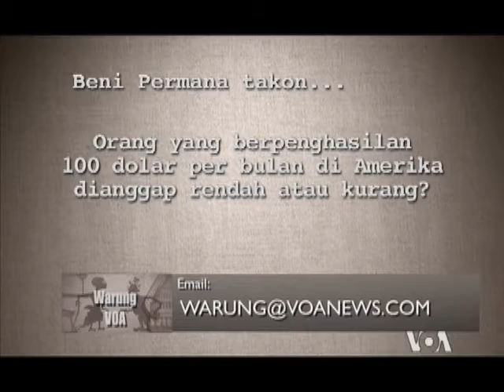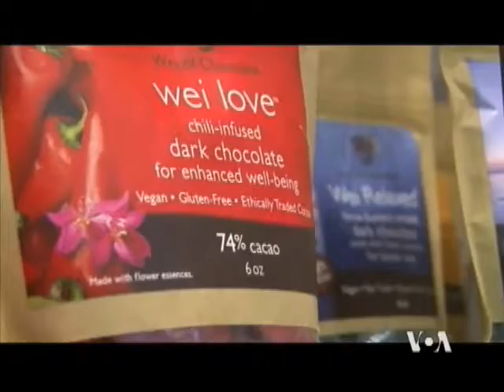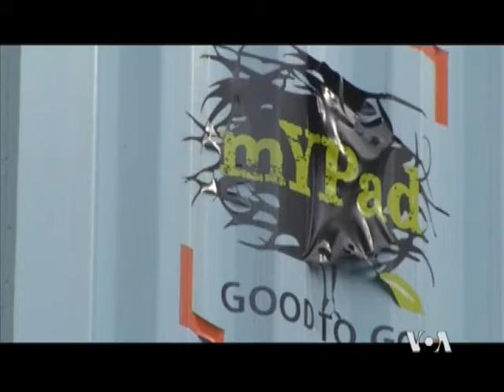Melestarikan Tradisi Petani dan Thanksgiving di AS (4) - Warung VOA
Cak Supri dan NIng Nadia menjawab pertanyaan pemirsa dan menghadirkan klip unik "Jagad Neko-neko" dalam segmen ini. Ikuti terus penayangan Warung VOA di JTV, Surabaya, setiap hari Sabtu, jam 17:30 WIB.